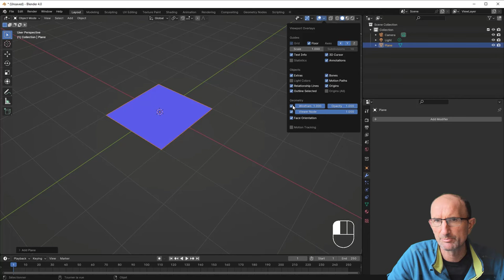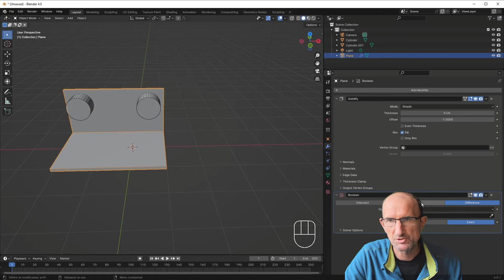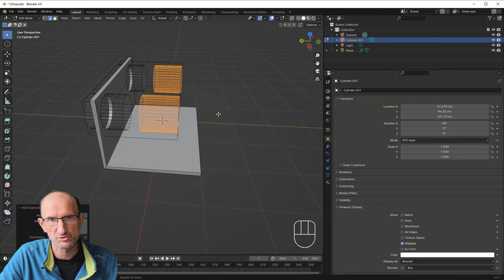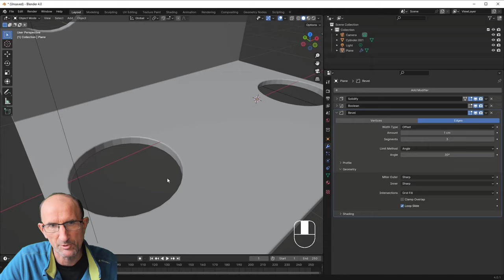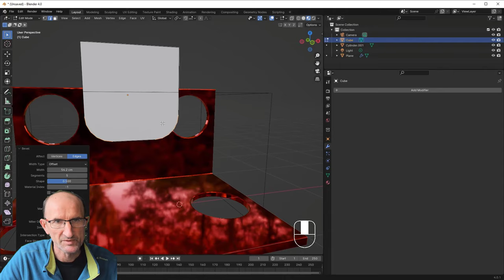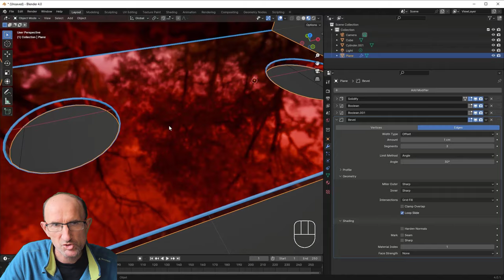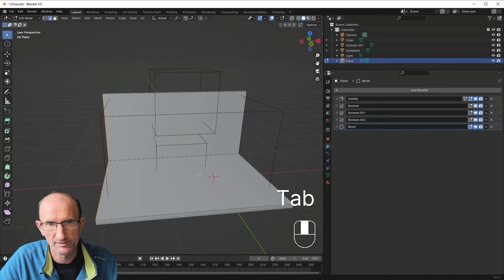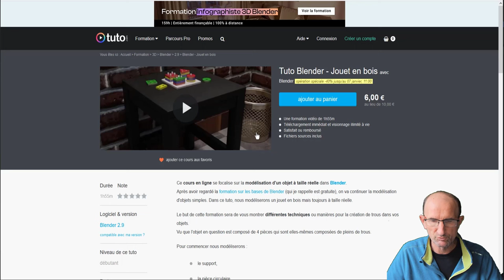Blender 4.X - 04 - Gestion des trous - fonction Booléenne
Petite vidéo où nous allons voir qu'il est possible de créer des trous grâce aux fonctions booléennes avec d'autres modificateurs

00:00 Introduction
00:10 Création de la pièce
05:50 info sur la page Facebook
08:28 Optimisation de la pièce
15:36 formation sur fr.tuto.com
16:26 Conclusion